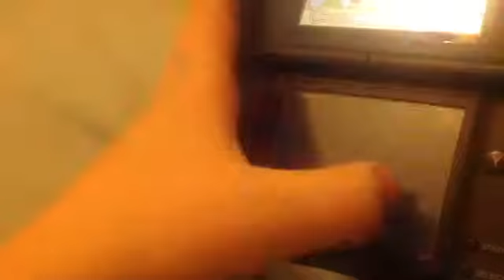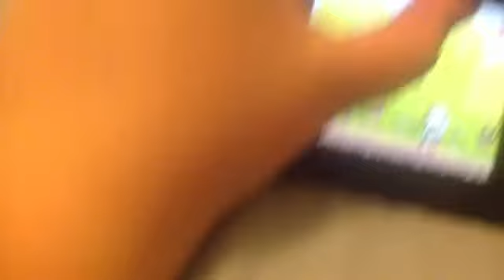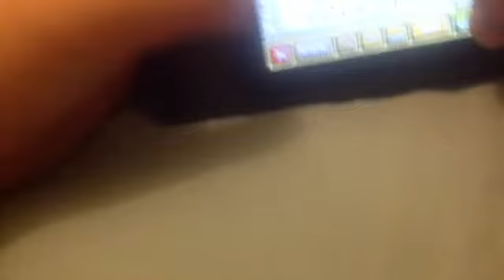Scribblenauts p2 that damn butterfly!!!